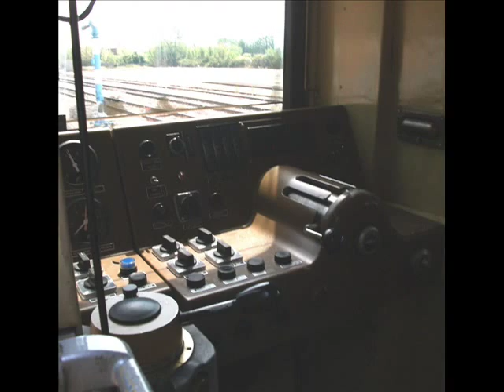FS ALn663 ATR110, Stazione Chioggia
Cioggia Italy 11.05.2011